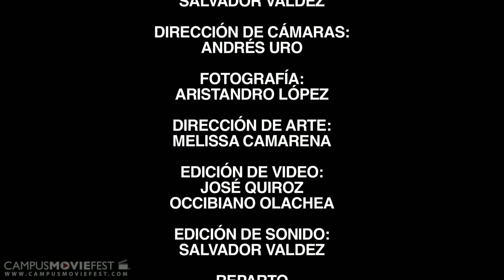HEMISFERIO.mp4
Cortometraje realizado por compañeros y amigos de carrera (LCC de la UAG) para concursar en Campus Movie Fest (CMF). Septiembre 2010.

Producción: Melissa Camarena, Aristandro López, Andrés Uro, Occibiano Olachea, José J. Castillo y Salvador Valdez.  RESISTENCIA FILMS en asociación con Onion Feautures.

Gracias a Wöm Cocina Bar (Hiro Minami y amigos). A José M. Landeros Valdez y Claudia Valdez y no por ser los últimos son menos, a todos nuestros amigos que estuvieron apoyándonos como extras.